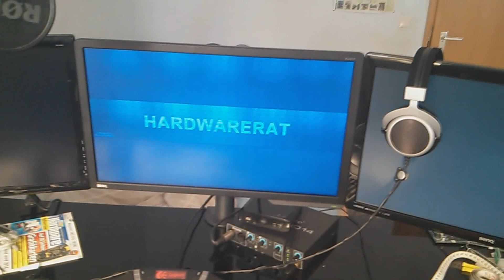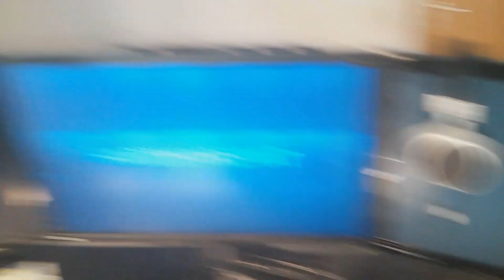Mein Gaming PC und Schreibtisch [sorry für das Gewackel]